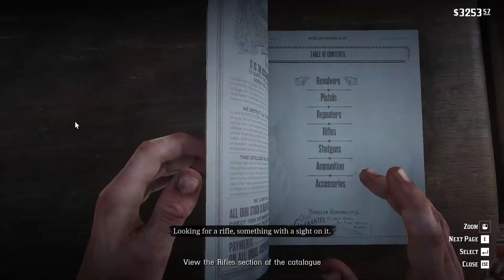Red Dead Redemption 2 Saving John (Ultra Quality Reupload)